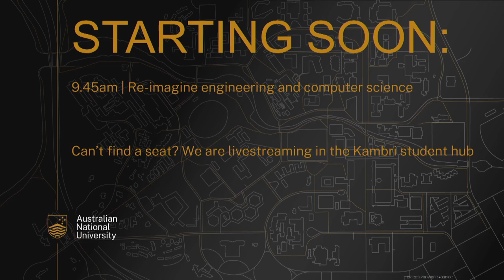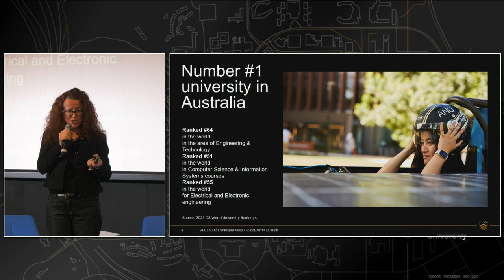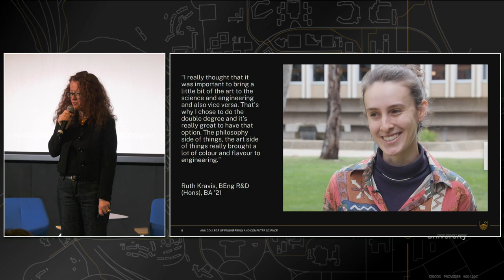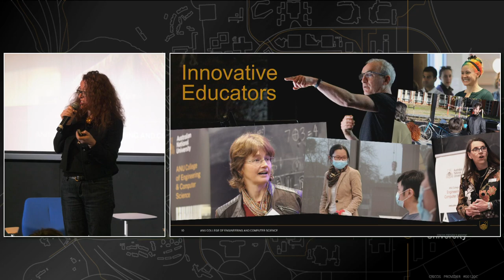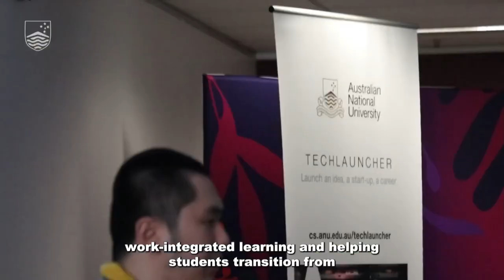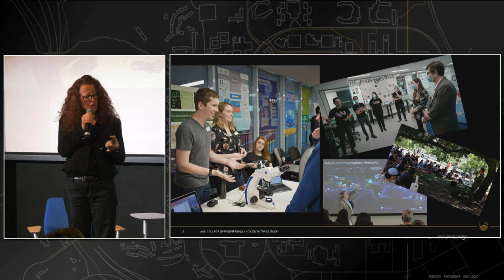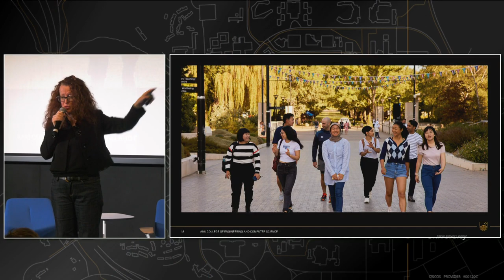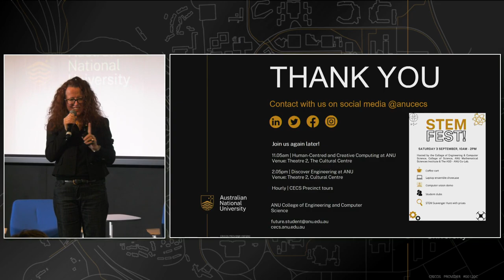ANU Open Day 2022 engineering and computer science